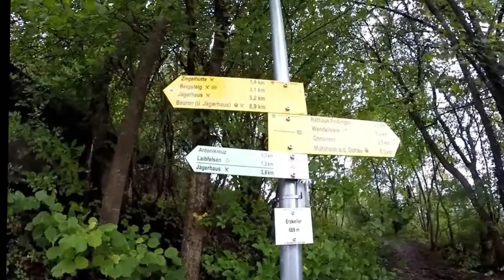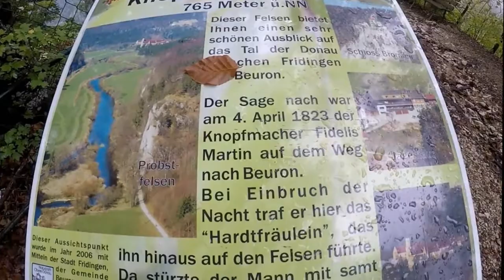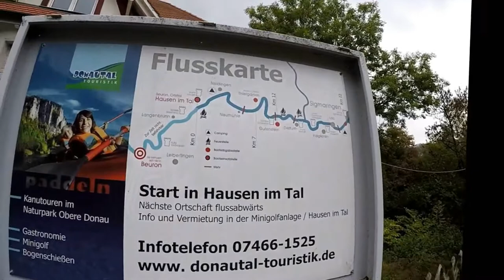Wanderung von Fridingen a.d. Donau nach Beuron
Meine Wanderung beginnt in Fridingen an der Donau im Naturpark Obere Donau. Im Naturpark Obere Donau durchbricht die Donau den Jura. Fridingen ist gut mit der Bahn und dem Bus erreichbar. Ich wandere über den Laibfelsen mit schöner Aussicht, weiter zum Stiegelefels, ebenfalls mit sehr schöner Aussicht. Danach ging ich den steilen Abstieg zum Sperbersloch und weiter zum Jägerhaus an die Donau hinunter.  Nach einem steilen Aufstieg erreichte ich den  Aussichtspunkt Korbmacherfels und weiter nach Beuron zum Kloster. In Beuron habe ich mein Ziel erreicht.